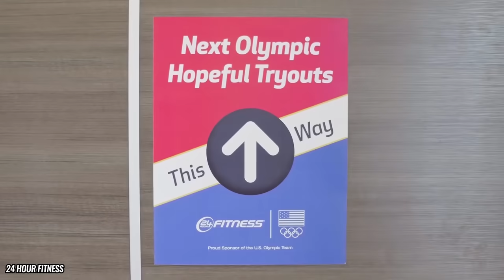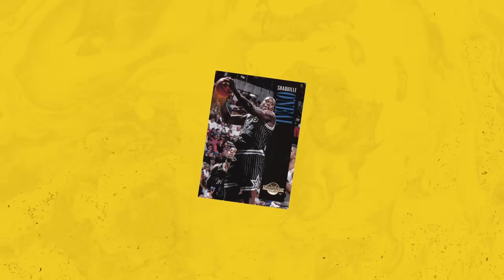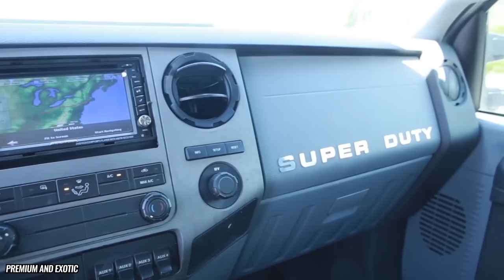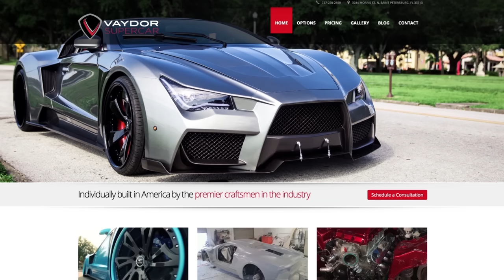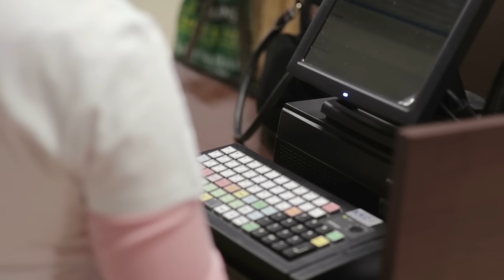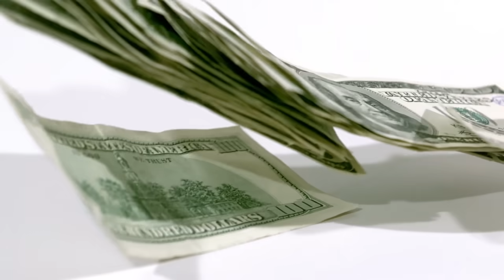10 Ridiculous Expensive Things Shaquille O’Neal Owns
Shaquille O’Neal, not only is he a funny, outspoken and great basketball player but he's also a giant business investor. From earning around $30 million dollars a year in the NBA, to doubling with his investments, he definitely knows how to throw million dollar parties.

Born in Newark, New Jersey, Shaq makes it his priority to invest in the community he grew-up in and give back to those who have helped him. Also, Shaq became the first player in NBA history to be named "Player of the Week" in his first week in the league!